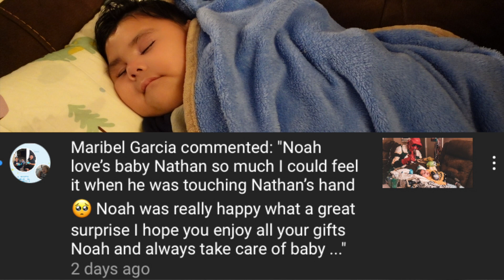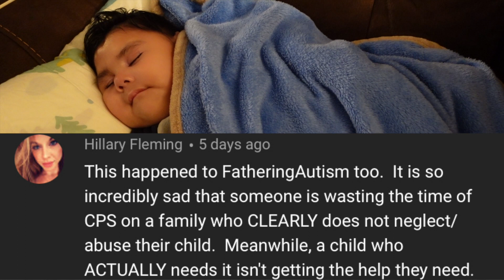TALKING TO DOCTORS ABOUT NATHAN'S BREATHING SPELLS **TOUGH TO WATCH**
We talk to his GI doctor & surgeon.
We brought up all of our concerns, all of your suggestions and we prayed for answers. watch this video and tell us what you think. thank you